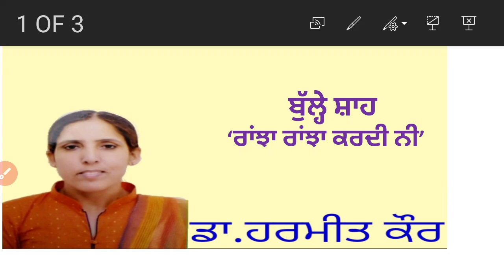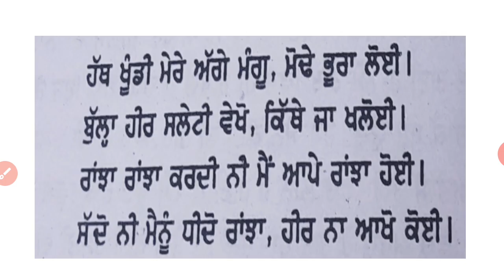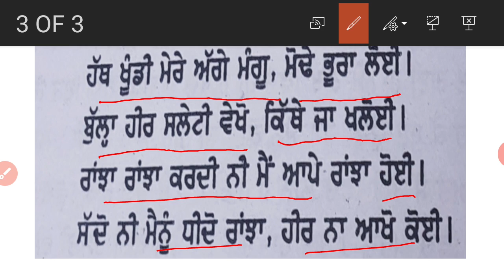'ਰਾਂਝਾ-ਰਾਂਝਾ ਕਰਦੀ' (Ranjha Ranjh) Kardi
'ਬੁੱਲ੍ਹੇ ਸ਼ਾਹ' ਦੀ (ਕਾਫੀ) 'ਰਾਂਝਾ ਰਾਂਝਾ ਕਰਦੀ ਨੀ ਮੈਂ ਆਪੇ ਰਾਂਝਾ ਹੋਈ' ਦੀ ਪ੍ਰਸੰਗ ਸਹਿਤ ਵਿਆਖਿਆ।